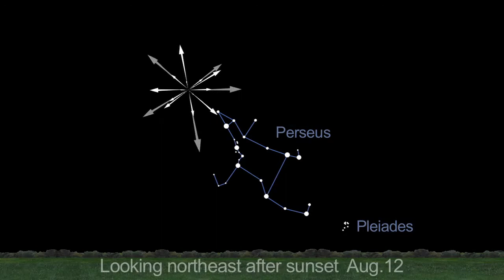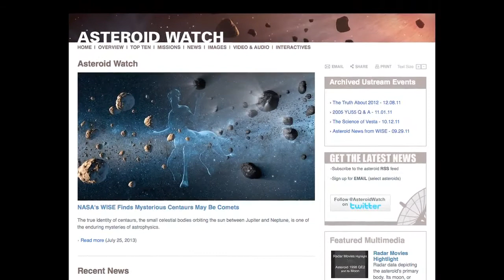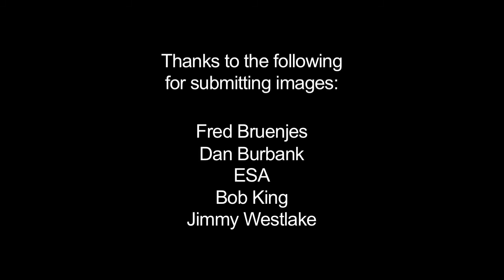What's up for August 2013?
Perseid Meteors and a Comet ISON update